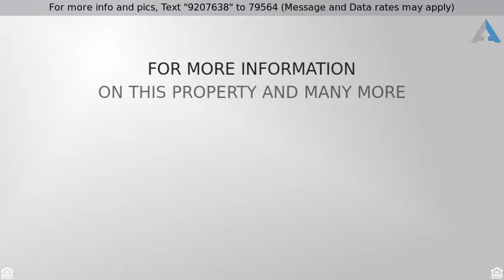Priced at $375,900 - 16W553 Timberlake Drive, WILLOWBROOK, IL 60527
Exceptional value in the Timberlake Community of W

Exceptional value in the Timberlake Community of Willowbrook!  Located on a beautiful lot facing pond w/ mature trees, this 3 bedroom 3 bathroom Hillside Ranch style home offers gorgeous views & privacy but still close to shopping and I-55 & 294. The home's has a spacious layout w/ bright open floorplan. Features include: Wood beam ceilings, 3 fireplaces, generously sized rooms, plenty of large windows & sliding doors to grant access to decks & outside, the kitchen is bright and inviting with white appliances, cabinetry, island/breakfast area, and large sliding glass doors to the garden type area, home has a walkout lower level w/ full bathroom has its own entrance, and offers another private area of living space, 2-car attached garage and pond views.